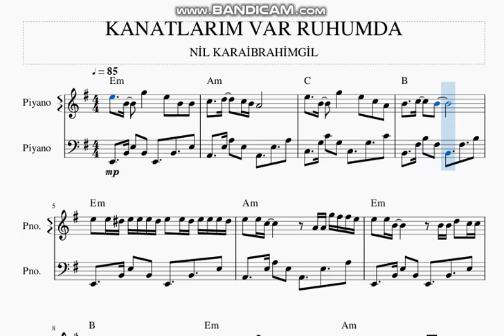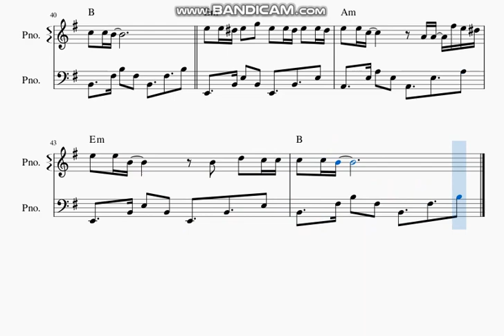KANATLARIM VAR RUHUMDA -NİL KARAİBRAHİMGİL -PİYANO NOTALARI